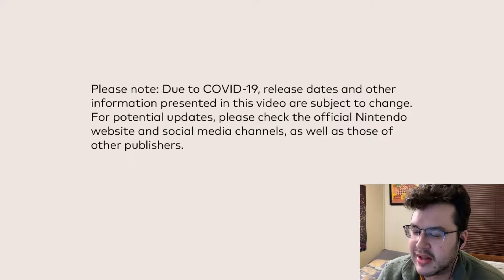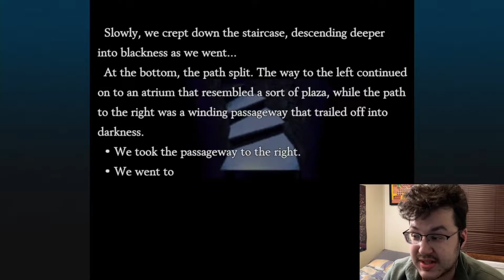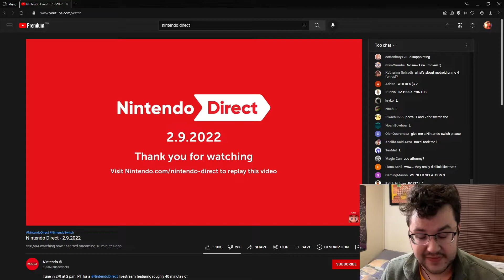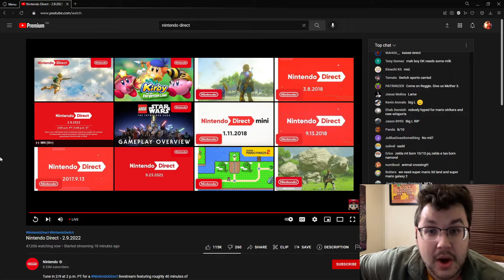Nintendo Direct 2/9/22 REACTION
Nintendo is at it again, those silly geese, and they've got a Nintendo Direct full of goodies to show us! Haven't watched it yet? Watch it here with me or go to Nintendo's official stream here:

And if you have watched it already, I hope you enjoy my reaction!

WATCH OTHER WILL?!?!¥ VIDEOS BELOW